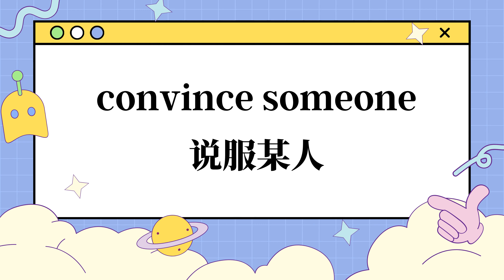convince是什麼意思呢？| 發音 · 字義 · 片語 · 英文例句 · 學英文 · 背單字 · 英文單字 · 英文聽力 · 英文口說 | 擺爛單字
英文單字🪄convince的🇺🇸美式發音🇬🇧英式發音🌏中文字義💬片語搭配📚英文例句🔊KK音標🗣️自然發音🧩字根字首字尾📈艾賓浩斯遺忘曲線規劃複習：